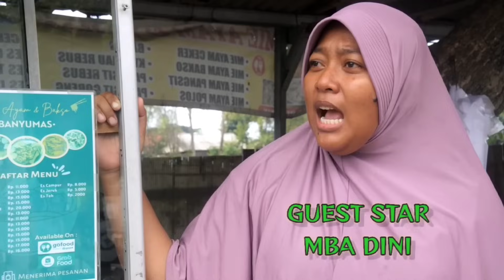RUWET, MIE AYAM RUWET - KAGA ADA YANG BAYAR - Episode 4 - Opset13 | Opera Seputar Tamarin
Gara - gara Makan Mie Ayam Jadi Ruwet
Hansip Dirun Mau Makan Mie Ayam, Sampe - sampe ngga nikmat.
ada aja kelakuan Hansip Sama RT
Mpo Minah sampai Bingung mau nagih makanannya kemana

RT Sukur - Jhony W
Hansip Sanip sanippea - Marfudin
Hansip Dirun - Andin
Mpo Minah - Mba Dini

Sutradara - Andrie
Admin - Ipunk

Perum Puri Tamarin
Opera Seputar Tamarin RW.013
opera seputar tamarin
pencet aja dia biar banyak